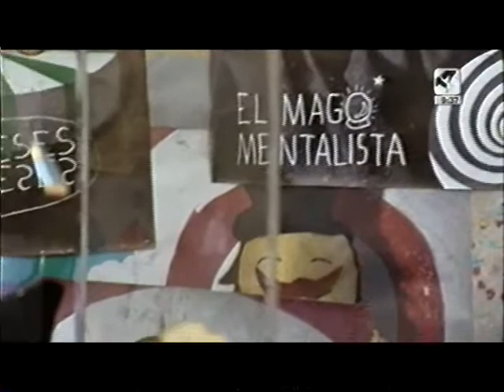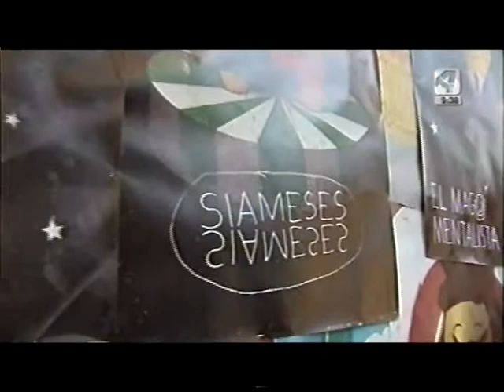Exposición Spanish Verbena Centro de Historia de Zaragoza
Reportaje realizado por Aragón TV , con la ocasión de la expo de Spanish Verbena en el Centro de Historia de Zaragoza